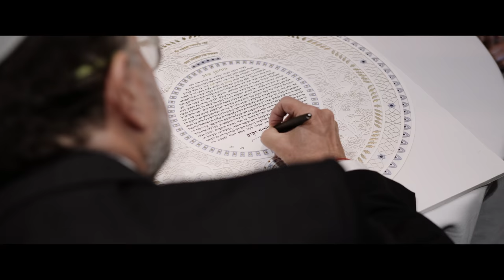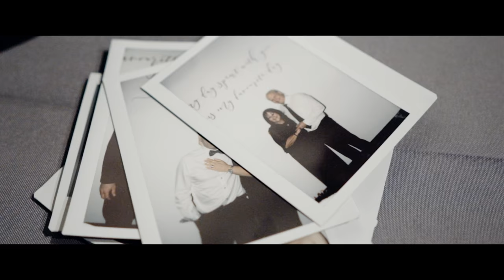Nikki and Adam / Roundhouse Yaletown Wedding / feature film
Nikki and Adam are optimistic, energetic, and generally pleasant human beings. Right from our very first meeting at Matchstick Coffee in Vancouver, where they detailed their initial plans, we knew it was going to be a party to remember.

Her being from Vancouver and him from Australia, they knew they had to bring their families and friends together in a big way. And they did. Despite an unexpected venue and date change, they pulled off an epic celebration with almost all of the guests flying in from around the globe.

The sense of community that surrounded these two was awesome to witness and the energy and enthusiasm of everyone was insanely infectious. If you haven't watched the teaser below, you'll see what I'm talking about once you do. I grin like an idiot through the whole dang thing!

This Vancouver wedding was filmed on these cameras:

DJI Phantom Pro

Lenses used:

Zeiss Batis 25mm
Canon 70mm-200mm f4

"Last Chance" by CHPTRS
"When We Left" by Salomon Lighthelm
"On The Mountain by The Sea" by UTAH

VENDORS:
Planner: Erin Bishop from Filosophi
Photographer: Danaea Li
Floral: Greenleaf Floral Design
Hair/Make up: Katie Elwood